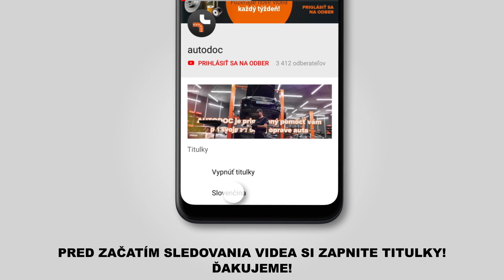Ako vymeniť zapaľovacia sviečka na PEUGEOT 308 1 T7 (4A_, 4C_) [NÁVOD AUTODOC]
Ako vymeniť zapaľovacia sviečka na PEUGEOT 308 1 T7 (4A_, 4C_) 1.6 Hatchback 09.2007–dodnes [NÁVOD AUTODOC]

Zapaľovacia sviečka na aute PEUGEOT 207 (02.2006–dodnes) / PEUGEOT 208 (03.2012–dodnes) / PEUGEOT 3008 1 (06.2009–dodnes) / PEUGEOT RCZ (03.2010–dodnes) / PEUGEOT 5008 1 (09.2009–dodnes) autách je potrebné vymeniť obvykle podľa jednej a tej istej procedúry.

🔝 Top značky vyrábajúce zapaľovacia sviečka: BOSCH, NGK, BERU, CHAMPION, DENSO

🛒 Na našej webovej stránke nájdete skutočne široký výber všetkých potrebných náhradných dielov

🛠️ Nástroje, ktoré budete potrebovať na výmenu zapaľovacia sviečka:
- dielektrické mazivo
- chránič blatníka
- plochý skrutkovač
- 12-bodový nástavec na sviečky zapaľovania č. 14
- vysokoteplotné mazivo proti zadretiu
- ráčňový kľúč
- momentový kľúč